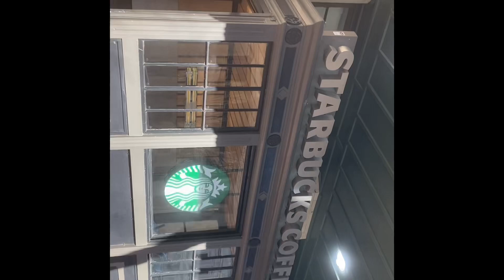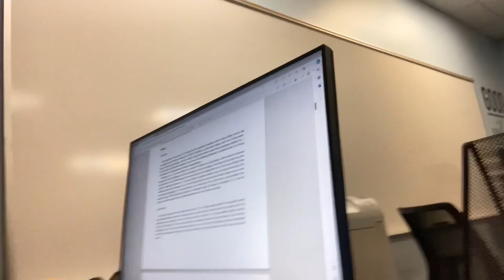South Carolina Vlog #2